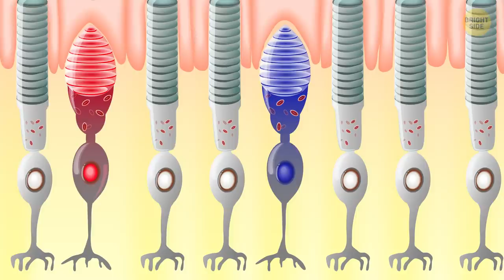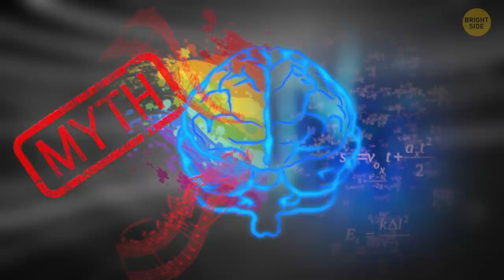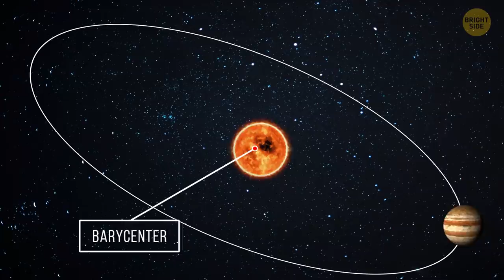20 Myths You Can Finally Debunk to Your Friends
Who hasn't shared some cool fact only to feel embarrassed later on when you find out the information was 100% false? There're numerous misconceptions in the world people truly believe in. Here're 20 myths you can finally debunk to your friends.

For example, a rhino horns aren't made of bone and it's not attached to the rhino's skull. Wow! And elephants don't use their trunks as a drinking straw. By the way, did you know that lightning won't strike the same place twice! More exciting myths'er coming your way...

TIMESTAMPS
Mice aren't that into cheese 00:00
How dogs see the world 00:32
How possums sleep 01:24
Bats aren't blind 01:48
Chameleons change color 02:09
Snooze button 03:06
Cold deserts 03:44
Lightning strikes  04:11
How owls turn heads 04:33
When cats purr 05:01
How elephants drink 05:38
Myths about the brain 06:26
Myth about Jupiter 08:32